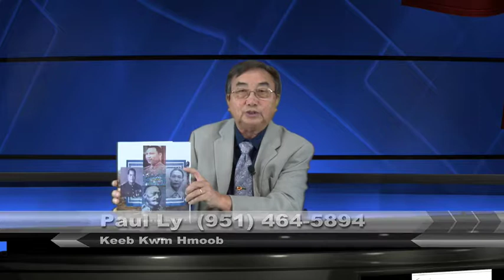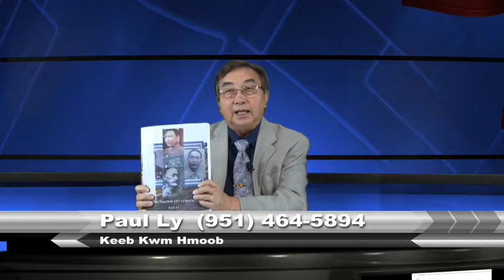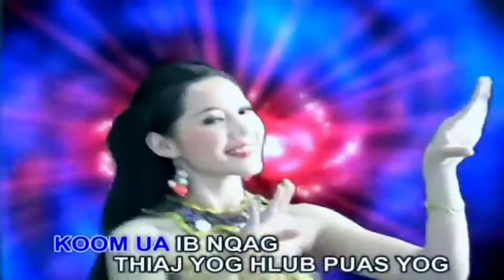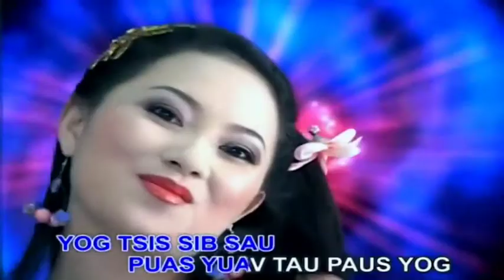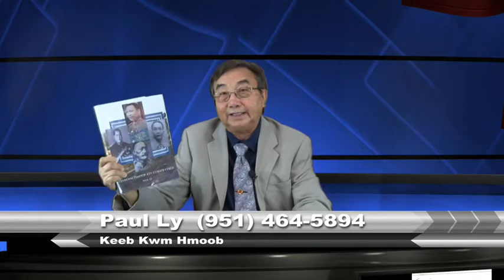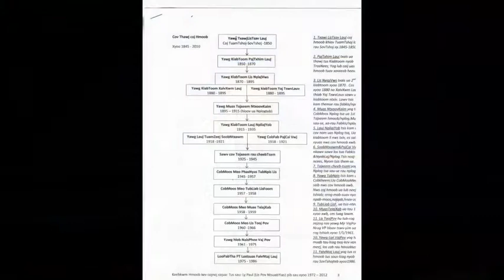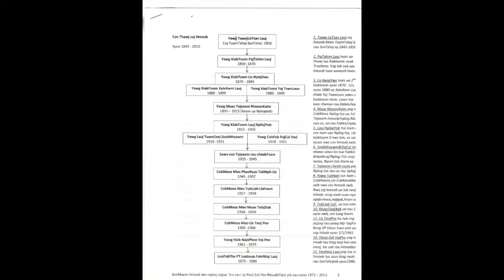Keeb Kwm Hmoob P2